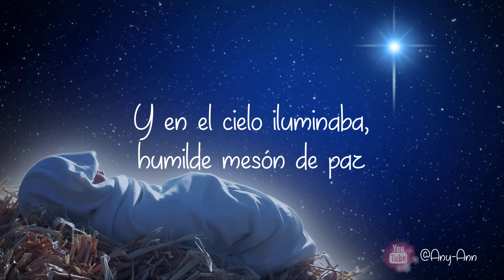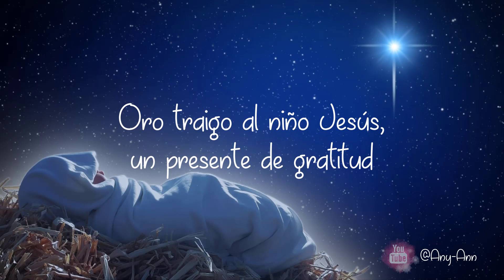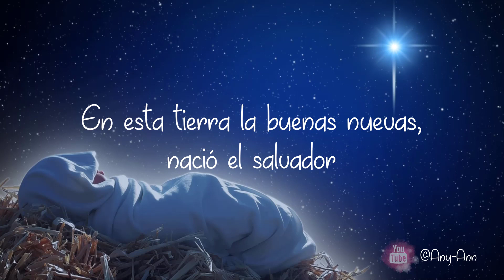Hosanna demos al Rey (navidad)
𝐓𝐢𝐭𝐮𝐥𝐨 en Español: Hosanna demos al Rey letra y acordes ✏️
𝐓𝐢𝐭𝐮𝐥𝐨 en Inglés: We Three Kings of Orient Are
𝐀𝐮𝐭𝐨𝐫:  John H. Hopkins (1857)
Adaptación en la versión de Ruth Rios ✏️

Una estrella vimos brillar,
anunciando libertad,
en el cielo iluminaba
humilde mesón de paz.
¿Quién será el niño que hará
a la tierra celebrar?

Coro
¡Hosanna demos al Rey!
El Redentor nació.
En esta tierra la buena nueva,
nació el Salvador.

Oro traigo al niño Jesús,
un presente de gratitud.
Los pecados limpiará,
a los perdidos rescatará.

Lα cσpiα dε εstε vidεσ,
sεяα dεnunciαdα.